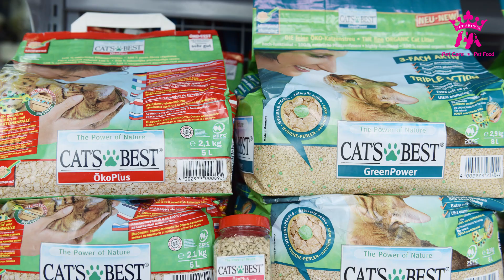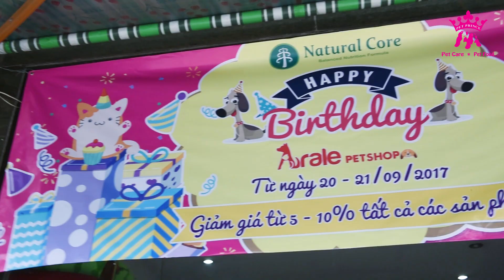Mừng sinh nhật lần thứ 2 Arale Pet Shop